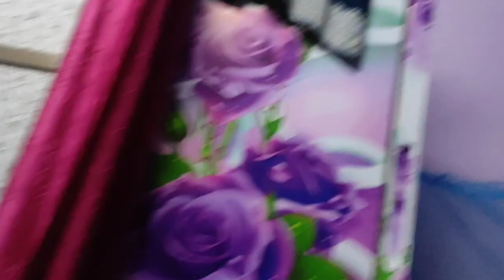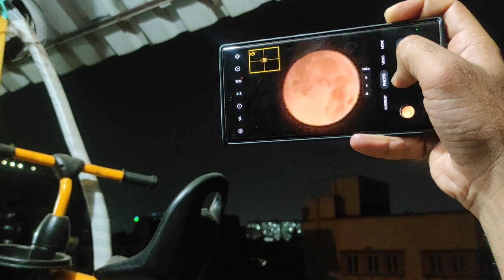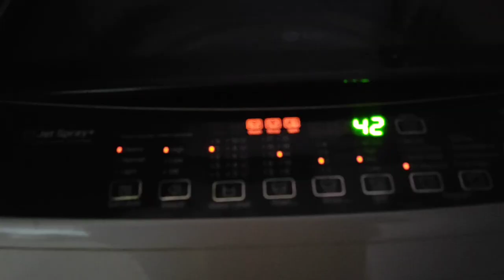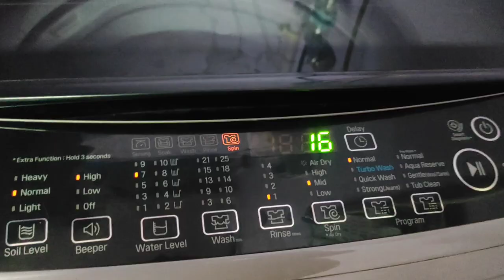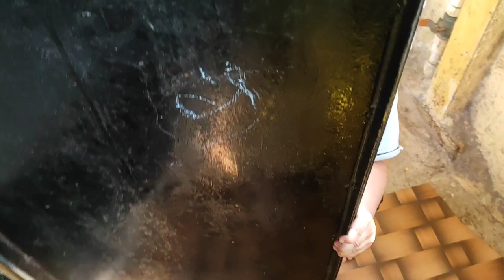11sunday with hubby cute argument (pyarisi behez) 🤔shezan ki zid dekho| shayaz ka dat ka drd#viral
#9 blog sunday with hubby cute argument (pyarisi behez) 🤔shezan ki zid dekho| shayaz ka dat ka drd#viral#trending

daily routine of middle class couple of family👪